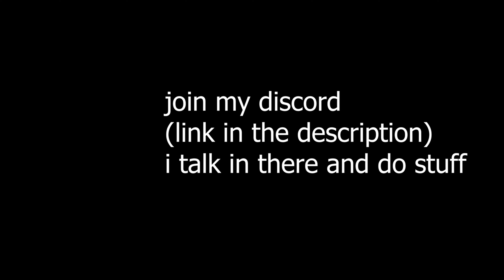don't celebrate too early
don't celebrate too early geometry dash
don't celebrate too early gd
never celebrate too early geometry dash